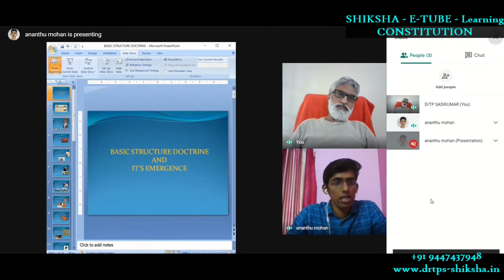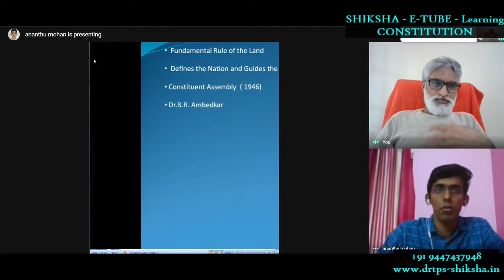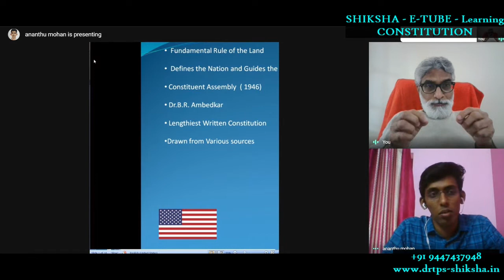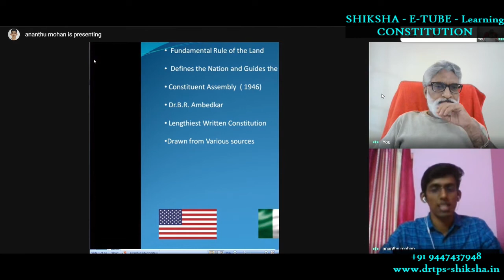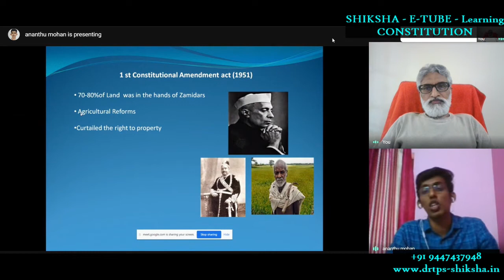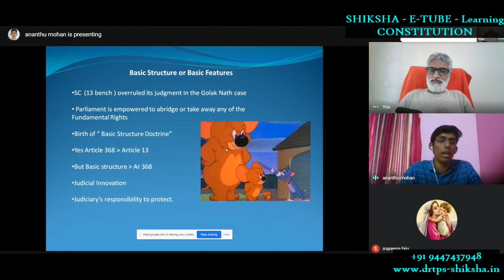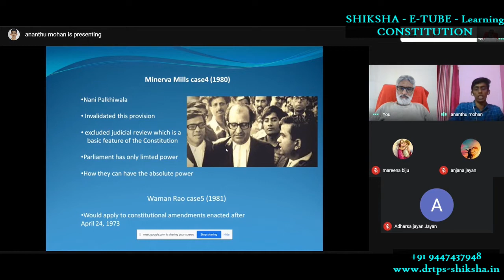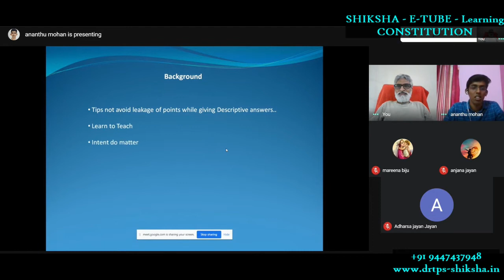200927 : Shiksha : E-TUBE : Structure of INDIAN CONSTITUTION - Anandu - DrTPS